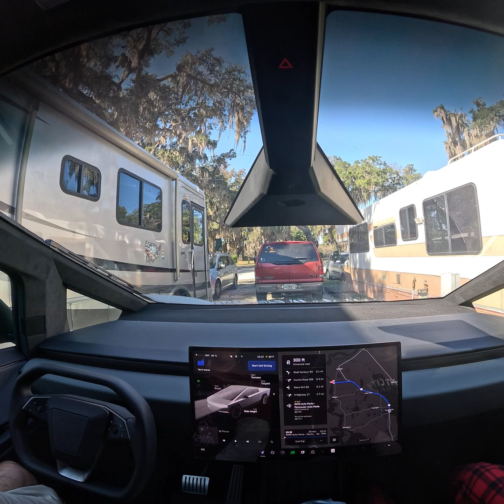Cybertruck FSD V14.1-Very first “Go”. Interesting plan. FSD does reverse much more confidently.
Over 11,000 miles. No service calls.

It’s easier to critique than it is to create. If all you do is critique, you live a small existence.
Most things take a lot of work in order to make them appear to be simple. I personally could not make a truck do the things this one does. The videos aren’t complaints or critiques of things I don’t like, but are intended to merely provide data for prospective buyers as well as for programmers to help make a beautiful product even better. Note that in the vast majority of my driving FSD performs nearly perfectly. But I don’t think it’s quite ready for unsupervised. To me, fully unsupervised should be able to safely drive a blind person where they want to go.

One of the few (maybe really only) purchases I have made in my life where I believe I got way more than I was expecting. Over 50 years of vehicles,  and I have definitely never felt this way about ANY other vehicle purchase.

2025 Cybertruck
Cyberhiking
AWD -All Wheel Drive
Dual Motor
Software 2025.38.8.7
Love FSD Full Self-Driving V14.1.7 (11/13/25 inst)
TACC - Traffic Aware Cruise Control
Love my Cybertruck
Steer by Wire
Big Glass View
Squircle
Four Wheel Steering , Rear Wheel Steering - Snakes through tight trails and parking lots
Air Suspension - 6 Level Ride Height
Traction Control
Locking differentials - Front and Rear Lockers
Trail Assist - Maintain Steady Speed
35” Pirelli Scorpio Street Tread
Dumpster on Wheels
Refrigerator on Wheels
Cyberyuck
Cyberhater - what have you made better by your hate?
Camera GoPro Hero12 usually with standard settings.